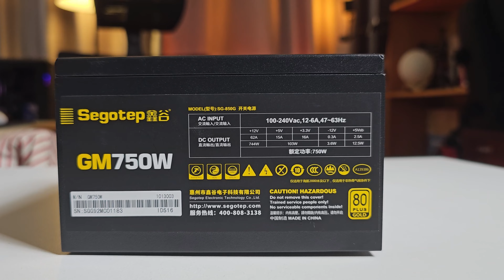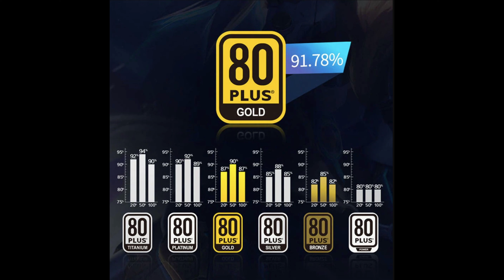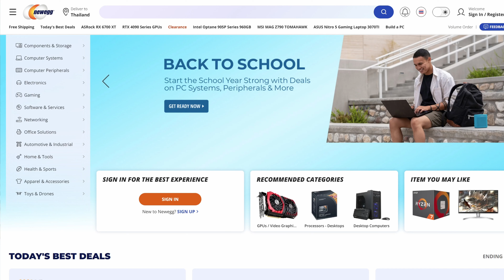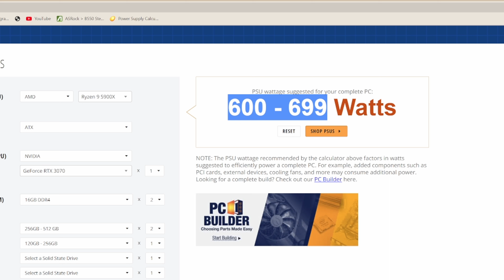ลองแล้วเล่า Ep.42 เทคนิคเลือกPower Supply ง่ายๆไม่ต้องเดา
วันนี้ลองแล้วเล่าจะขอเล่า เทคนิคต่าง ๆ ในการเลือกซื้อ PSU อย่างละเอียด เช่น กำลังไฟที่ต้องการของคอมพิวเตอร์ของคุณ มาตรฐานความปลอดภัยที่ควรมีของ PSU วิธีการเลือก PSU ที่เหมาะสมสำหรับการใช้งานของคุณ เอาแบบเข้าใจง่ายๆ ไม่ต้องยืดเยื้อ เพื่อที่เพื่อนๆจะได้เลือกซื้อได้เหมาะสมกับคอมฯของตัวเอง

สนใจซื้อ PSU มีให้เลือกหลายขนาดสามารถซื้อได้ที่
Lazada

เช็คค่าPower Supplyต้องใช้กี่ Watts ได้ที่

Index
00:00 - เริ่มคลิป
00:32 - PSU มีกี่แบบ
02:42 - 80+ คืออะไร
03:41 - ใช้กี่วัตถ์ถึงจะพอ
05:57 - สรุป
ช่องทางติดต่อกับเรา